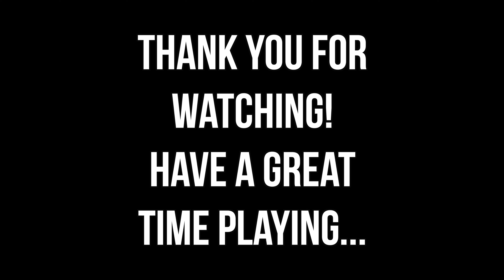Blues Rock Groove Tutorial and Jam Track in E Flat Mixolydian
Please enjoy this Blues Rock Groove Tutorial and Jam Track based on my single called "Fire". See how it is made then play along!

This video is designed to show how I built up the groove inspired by the original song followed by a chance for you to practice over the track. I hope you enjoy the track, have a go at some improvisation, and are inspired to create your own grooves based on your favourite songs, which can help aid you - in the same it is helping me - in your creative journey.

Thank you and have a great time doing what you do.

Peace, Love, and Positivity, JNR.

Audio Interface: UAD Apollo Twin Mk II Quad Core

DAW: Logic Pro X

Video Software: Final Cut Pro X

Electric Guitar: Yamaha Pacifica 611HFM Translucent Purple

Bass Guitar: Yamaha BB 234

Acoustic Guitar: Yamaha APX 600

Piano: Casio CDP